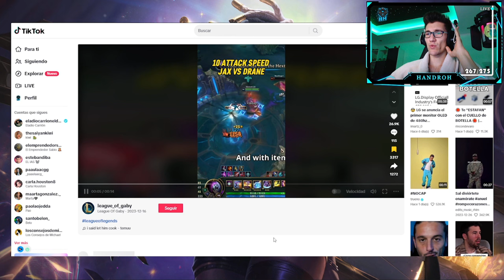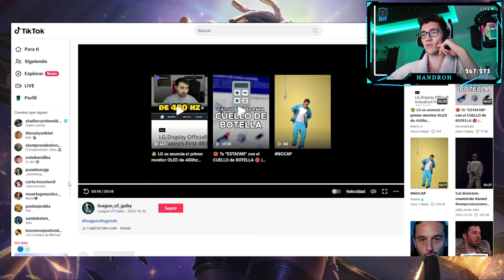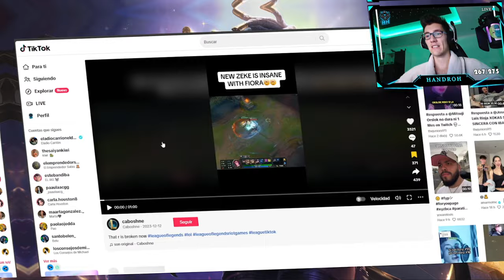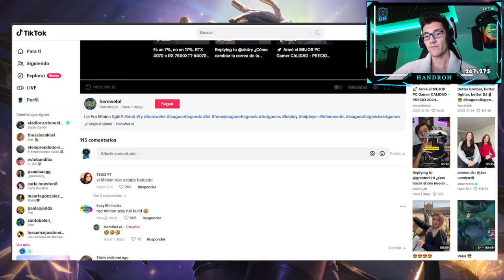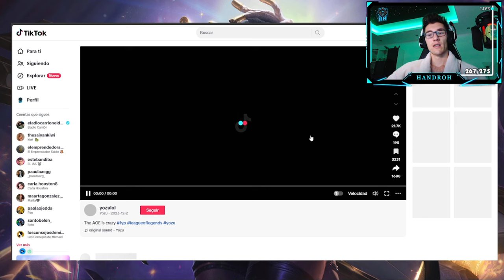Locuras y solo llevamos 3 dias de season xD ! LeagueOfLegends !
Muy buenas Yo Soy Handro y os traigo un nuevo vídeo espero que os guste !!!

►VALORA MI ESFUERZO DEJANDO TU "LIKE" 💚​
►COMPARTELO CON TUS AMIGOS 💙

💪​☘️​ UN SALUDO PARA TODOS LOS QUE HABEIS VISTO ESTE VIEDO 💪​☘️​ !